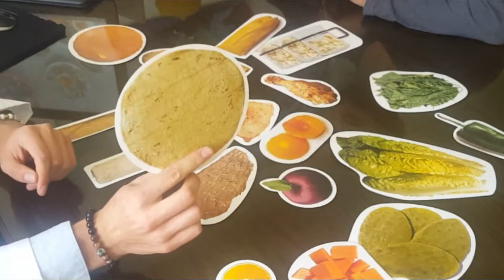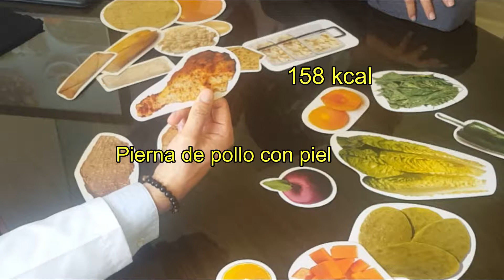Tips de nutrición 5 | Las calorías en los alimentos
En esta ocasión el L. N. Fernando Avena nos cuenta sobre el aporte calórico que nos da cada grupo de alimentos (carnes, cereales, frutas y verduras), prepárate para escuchar datos sorprendentes.
Espero que les guste el video y la información les sea de utilidad.
Saludos.